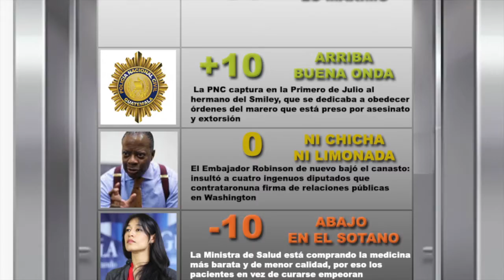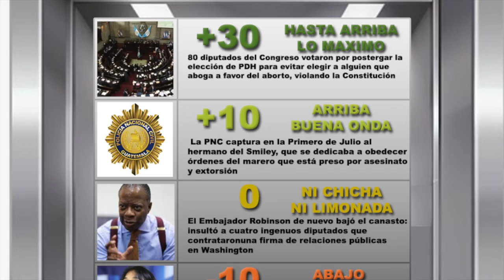ELEVADOR CHAPIN 22/6/2017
INFÓRMATE EN UN MINUTO
Te contamos cómo 80 diputados se negaron a votar para elegir un PDH que está a favor del aborto